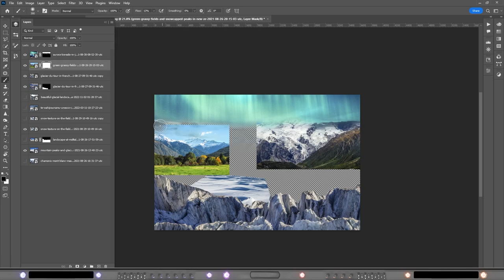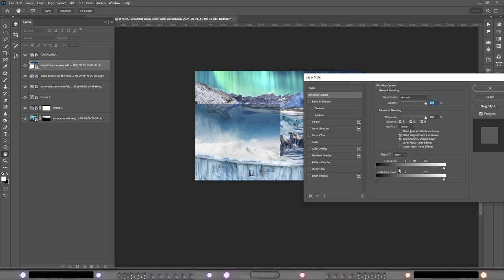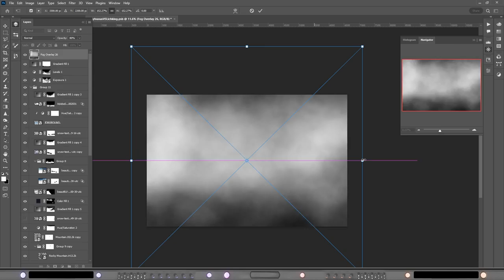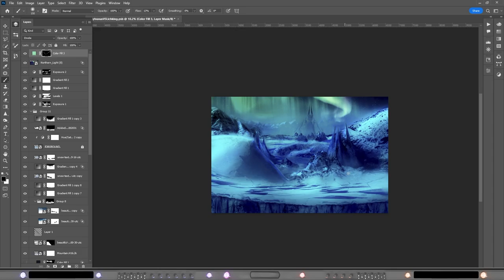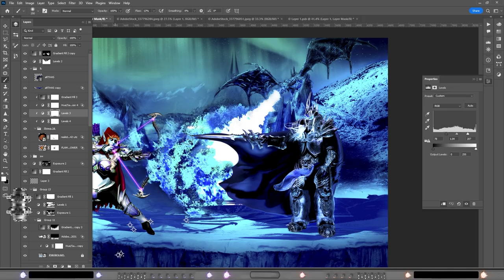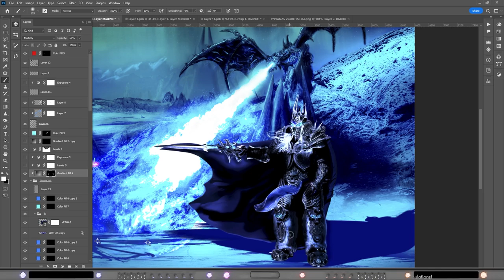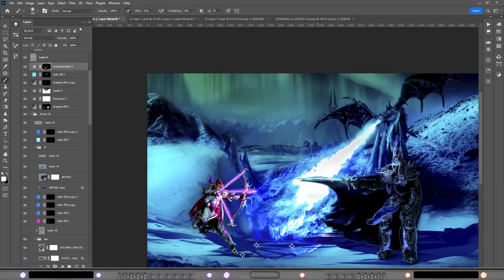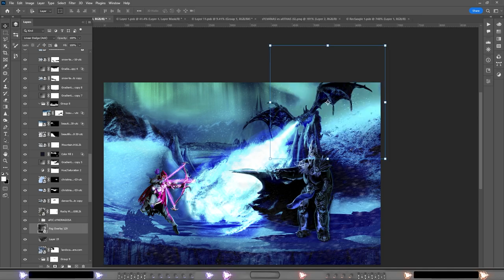Photoshop Speed art - Custom Blizzard Fan art of Sylvanas vs Lich King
Hey It's time for a new cringe speed art video! Now this is my take on making a custom fan art of Sylvanas Windrunner VS Arthas the Lich King in Northrend Icecrown Citadel.
Also! Turns out the soul eating sword Frostmourne, doesn't like Pizza! What am I talking about? Check the intro ;)
Lets jump right into this custom photoshop bash video!

And there is a small GIF Wallpaper in the end, feel free to download it, for your own🧡💙

Timestamps:

00:00 Cringe Intro
02:59 Logo Sting
03:15 Icecrown Citadel Vector shape
05:56 Background composition done(Northrend)
04:26 Subject done
05:47 Background done ish(nope)
07:26 Start of character creation
08:38 Small easter Egg
09:44 Time for the gradient
11:52 Second part of Easter egg
13:20 We are done! Outro
13:29 Animated Gif Background
(I Will upload it as a desktop background for you guys separately, ENJOY!)

🔸So I have started a new series! The Tutorial Series, make sure to check it out also for (I try to do) weekly content. Cards in the video. Next week's tutorial goes through, the warping technique, and how I use it but also shout out to Benny Productions for showing a new way to use it as well! This will be very handy whilst doing so called photobash art but also to give your art work a "NO STOCK" look by making it unique!
🔸I will also soon start an RSP series(Reviewing specific products) Huion will be my first brand of products. I just recieved my Inspiroy H420X, and it is sooo tiny!

This piece can also be found on my Instagram:
And
DeviantArt:

Please tune in for more cringe intros with me yet again! And more are coming ;)

🧡If you like my content, please make sure to like and subscribe share the videos with friends and family, and, ring the bell so you know when the next video is out!💙

Also, If you have a concept in mind you want me to turn into a Vibrant Photoshop art piece of your own, Send a DM on my Instagram or email.

Stock used: Artstation, PM Official, Neo Stock, Envato Elements, Unsplash and Adobe Stock.

I make Photoshop and Illustrator, vector art pieces and both digital and hand-drawn drawings but also other graphics-related stuff. Professional graphics designer, with hopes of becoming a full-time Youtuber🧡